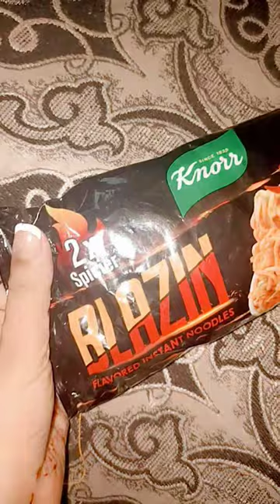Night Cravings 💫 Music: WanderMusician